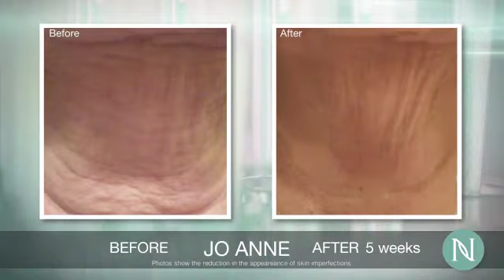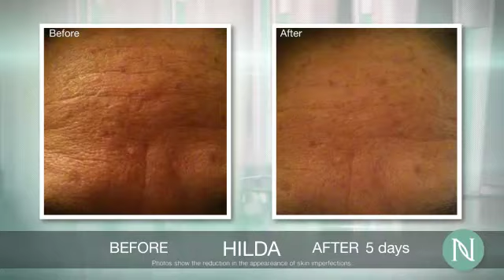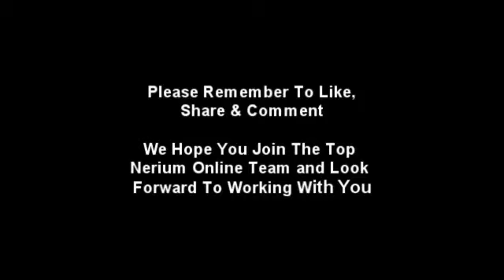Nerium Pictures : Pics of NeriumAD Results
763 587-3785 Nerium Pictures and pics of NeriumAD results show the dramatic difference just a few days or weeks of using NeriumAD can provide Nerium customers.  The dramatic results experienced by many or most NeriumAD users can be best seen in the before and after pictures.